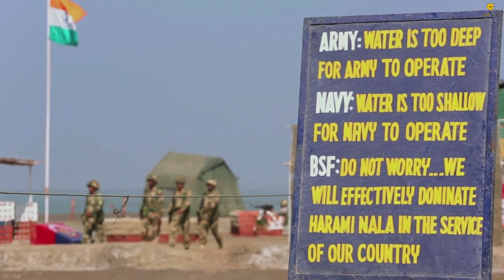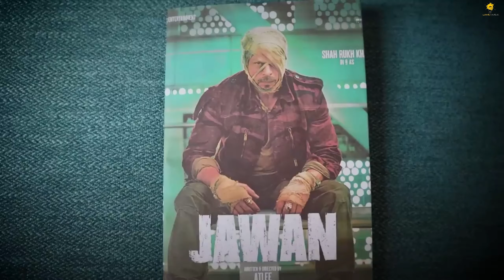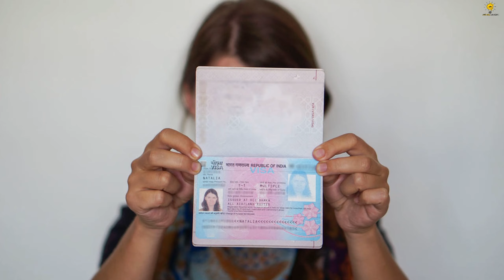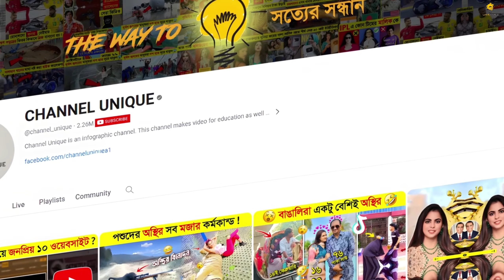সত্যিই কি ভারত বাংলাদেশের ভালো চাই..?😱 || Bangladesh VS India || Sheikh Hasina VS Barrister sumon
আসসালামু আলাইকুম